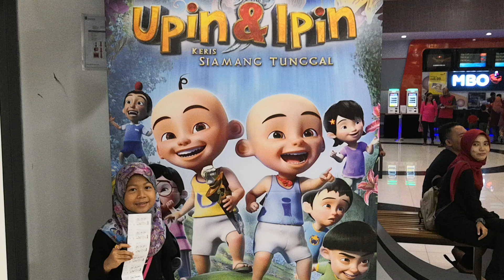Jom tengok Upin & Ipin - Keris Siamang Tunggal. Seronok wo